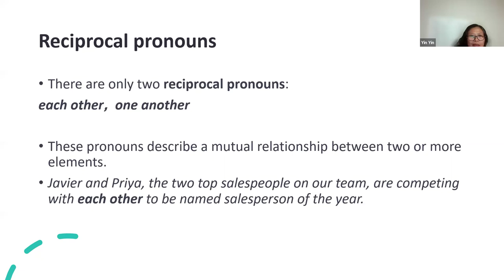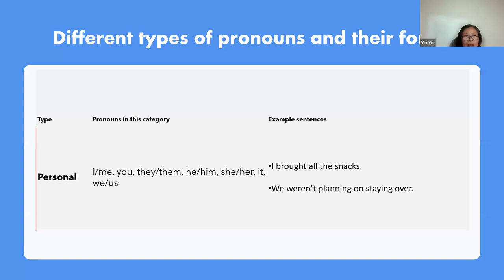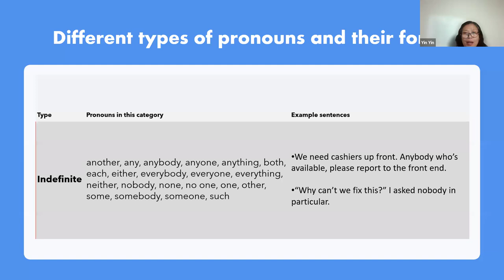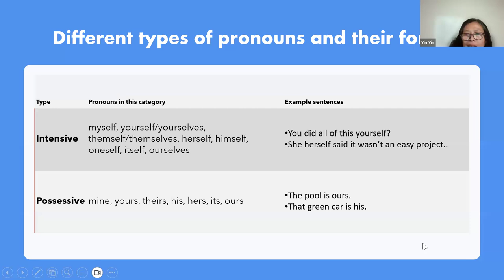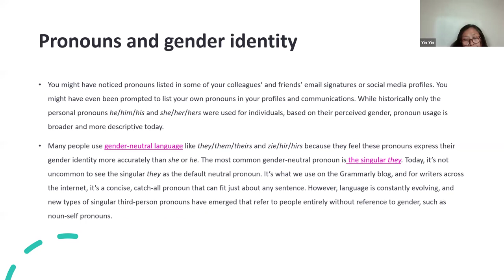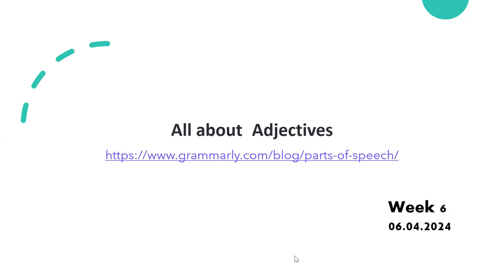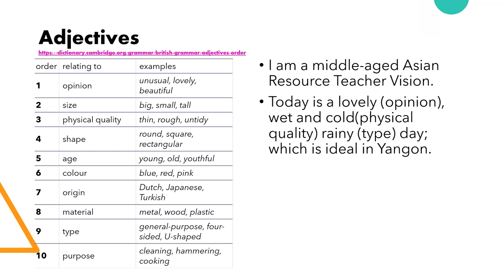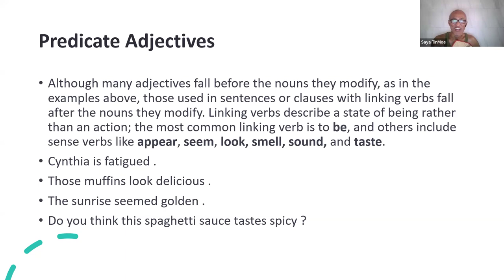PST Foundation ဘာသာပြန် Batch 2, week 7